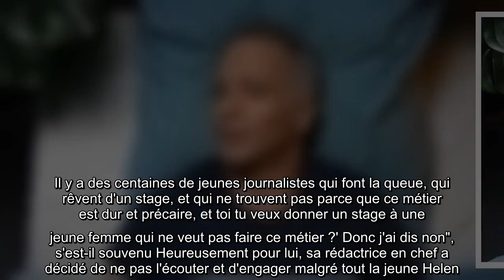Samuel Etienne marié à sa belle Helen : le journaliste ne souhaitait pas la rencontrer !